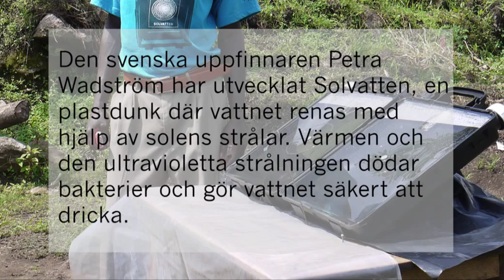Axfood stöder Solvatten för klimat och hälsa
Axfood stöder ett projekt med Solvatten, som med hjälp av solenergi ger säkert dricksvatten. Det ger förutom ett bättre liv för användarna mindre användning av bränsle och därmed minskad avskogning.